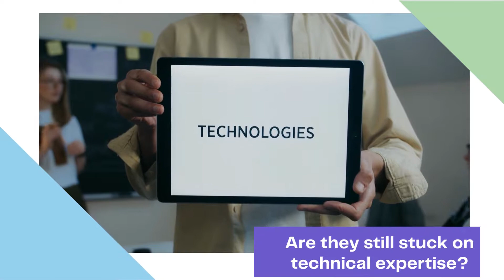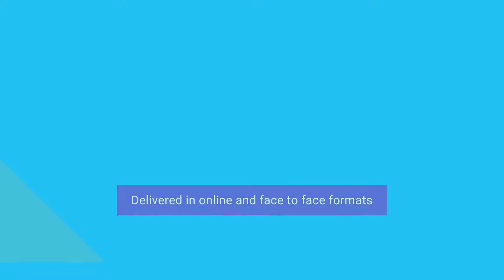Breakthrough Performance Consulting w Marjorie Wharton